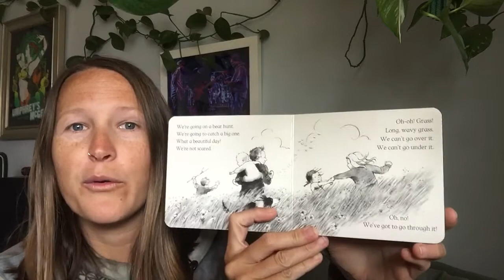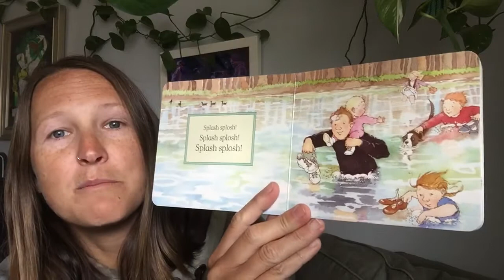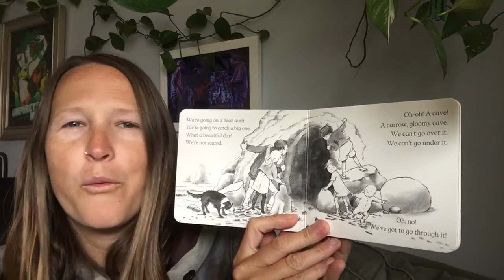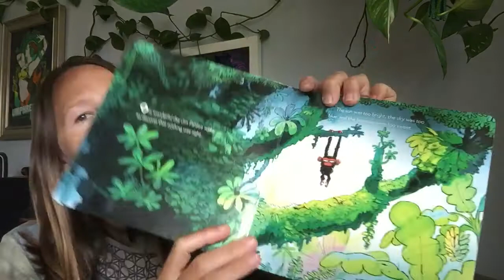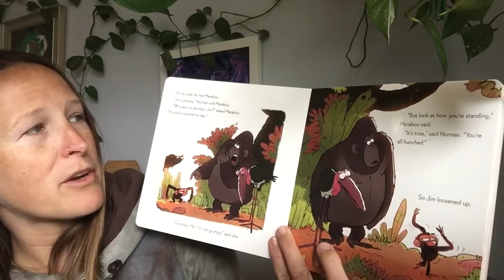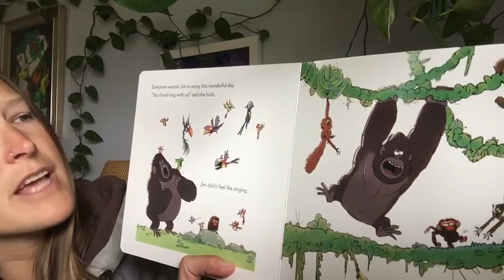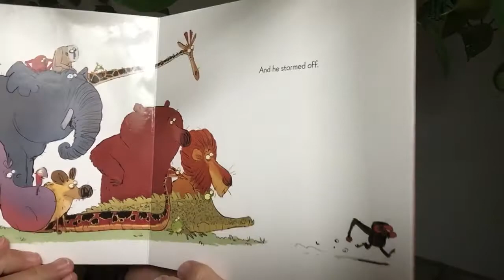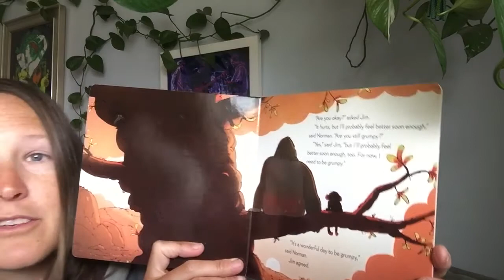“We’re Going on a Bear Hunt” and “Grumpy Monkey”